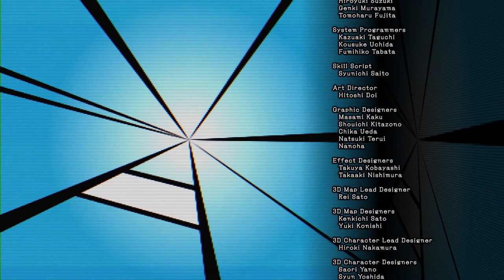PuellaMagiDimension: Neptunia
Pretty self explainitory.